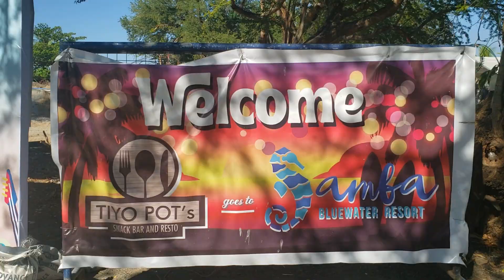My Family Outing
Salem Family